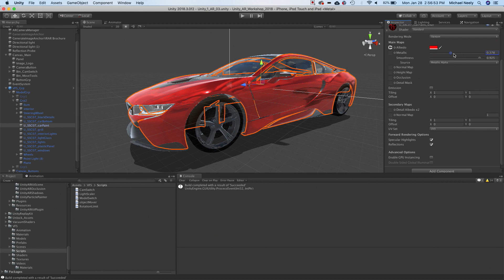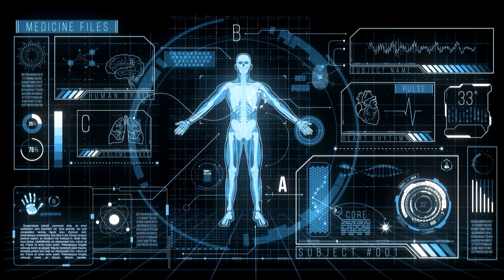VFS Docu-Short: VR/AR Design and Development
Introducing the NEW VR/AR Design & Development program at VFS! 💥Build immersive new worlds and innovative tools in only 8 months.